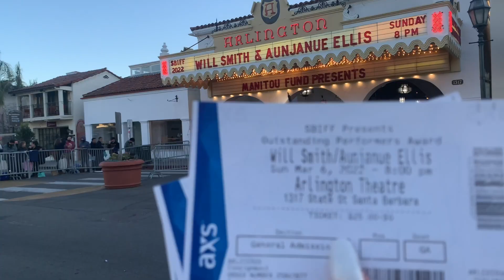SBIFF 2022- WILL SMITH, NICOLE KIDMAN, JAVIER BARDEM- Una Chilena en Hollywood.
El Santa Barbara International Film Festival, en su versión número 37, contó con la participación de grandes estrellas de Hollywood como Will Smith, Nicole Kidman y Javier Bardem.
El festival se realiza cada año en la ciudad de Santa Barbara, California y este año se realizó desde el 2 al 12 de marzo.

Aquí va un pequeńo adelanto de lo que fue mi experiencia.